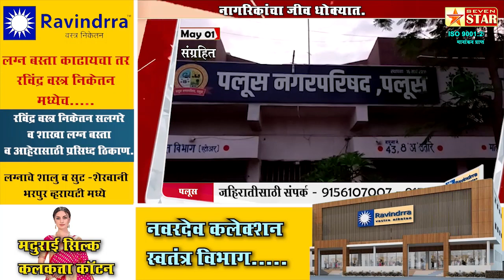पलूसला कुत्र्यांचे हल्ले; नागरिकांचा जीव धोक्यात.; नगरपरिषदेचे जाणीपूर्वक दुर्लक्ष